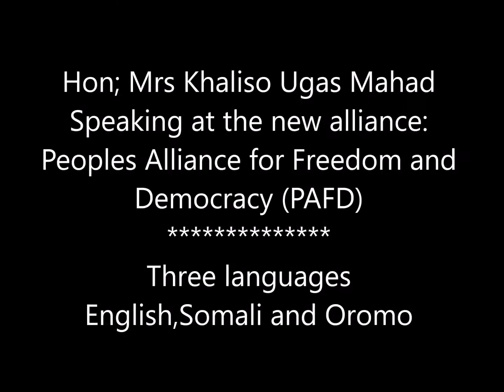Hon; Mrs Khaliso Ugas Mahad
Watch her HON;Mrs Khaliso Ugas Mahad speaking at the new alliance Peoples Alliance for Freedom and Democracy (PAFD) with Three Languages: English,Somali And Oromo